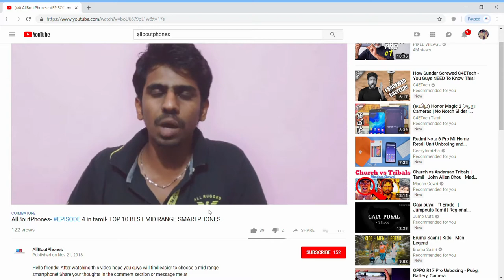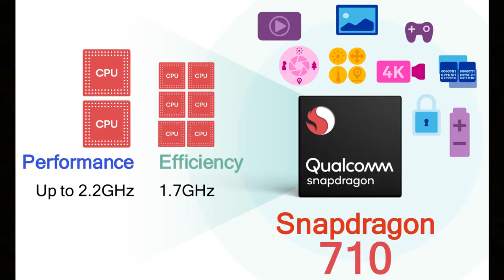Realme 3 pro vs Redmi note 7 pro - Who's the real pro?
Hey people!!

I have discussed about the features of Realme 3 pro comparing with the features of Redmi note 7 pro to finalize the real pro!!

The best two phones in the mid range available in the market as of now!!

Share your thoughts and queries in the comment section!!

Keep supporting!!